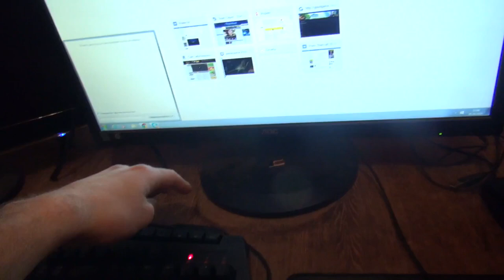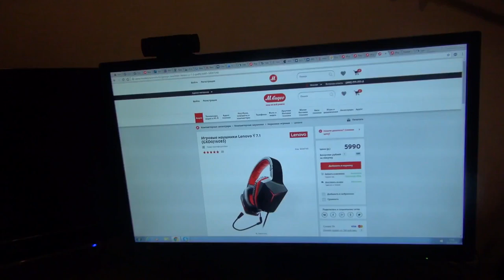Обзор Lenovo Y Наушники 7.1 + Розыгрыш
Подписываемся!